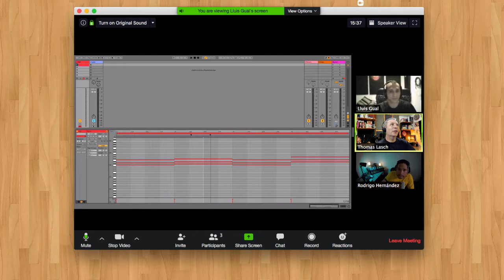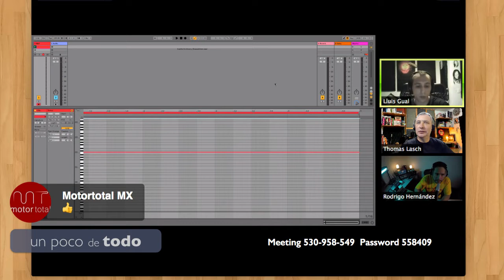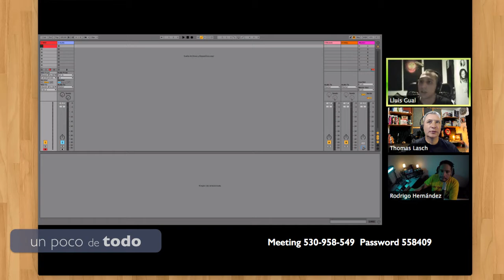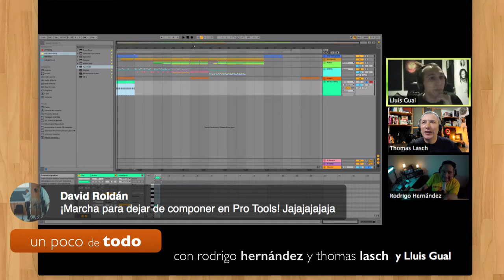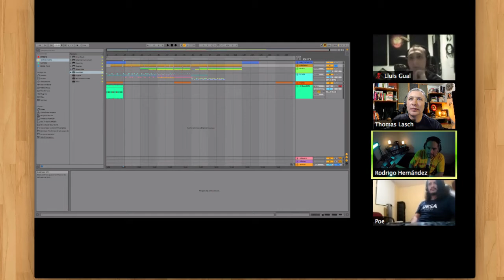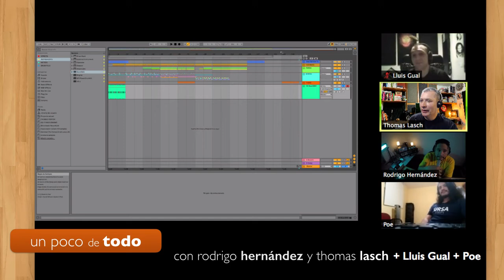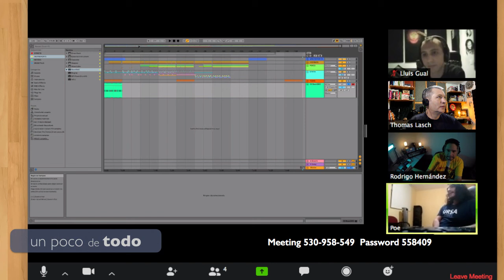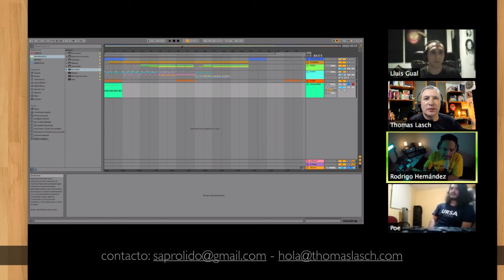Un poco de Todo con Lluis Gual y Edgar Alan (pianissimo_poe)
Platicando sobre el Access Virus B, tecnología en general, inteligencia artificial y como siempre, un poco de TODO. Invitados especiales: Lluis Gual y Edgar Alan (Poe)